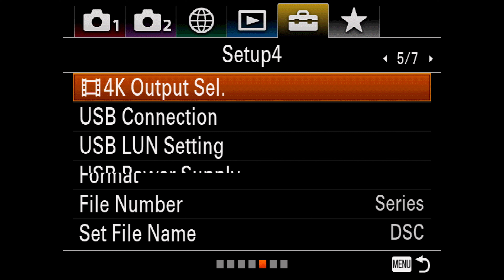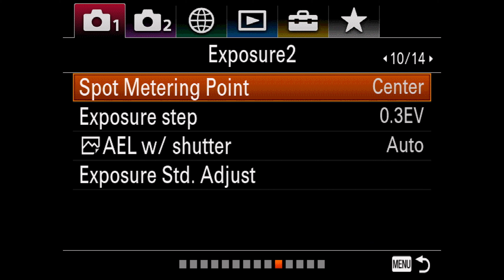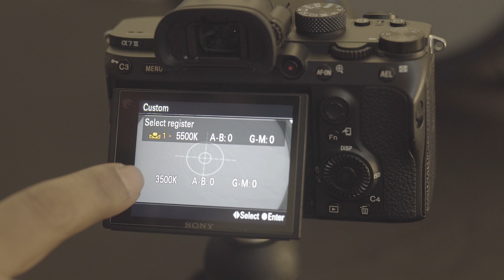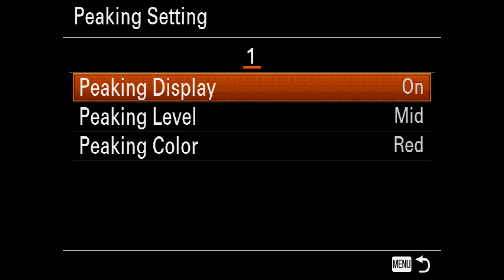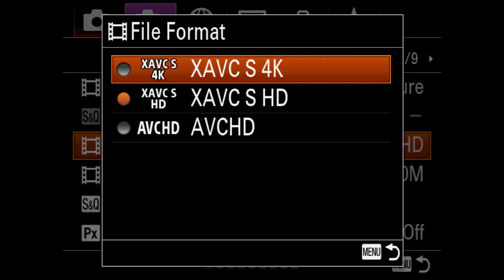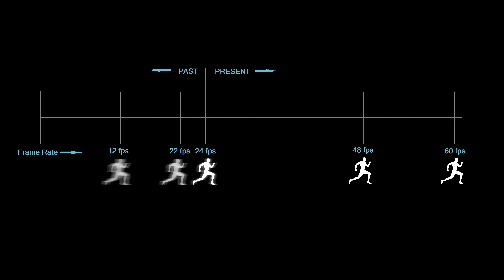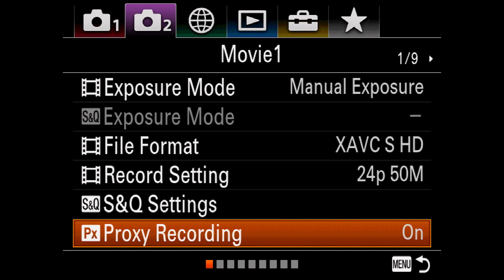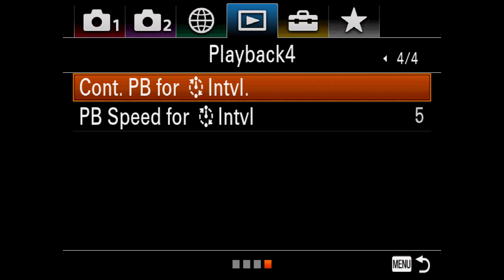EP 3 - ஒளிப்பதிவு அறிதல் - பாகம் 1 - திரை சித்தாந்தம்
ஒளிப்பதிவு அறிதல் - பாகம் 1 - திரை சித்தாந்தம்